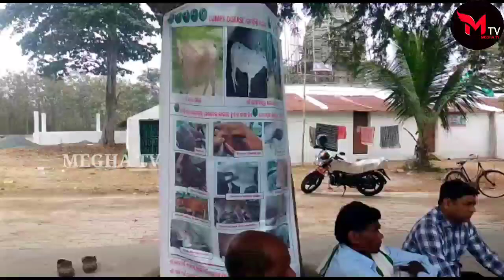ଗାଈ ଗୋବର ଓ ଗୋମୁତ୍ର ଗୁରୁତ୍ଵ ଉପରେ କର୍ମଶଳI||Cow dung and cow urine are important#meghatv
Cow dung and cow urine are important

MeghaTV#newsviral viralnews Odisha#OdiaNews#BreakingNews#NewsOdia#Today'sNews#OdishaNews#MeghaTV News#